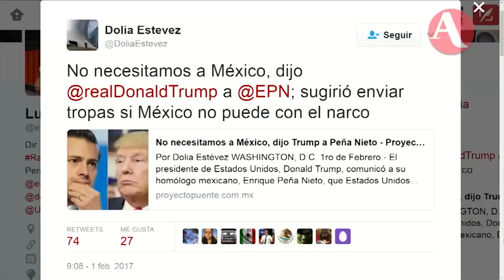Trump insultó y amenazó a EPN durante llamada: Dolia Estevez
La periodista Dolia Estevez tuvo acceso a la llamada que realizaron el pasado viernes el presidente de EU, Donald Trump, y su homólogo mexicano, Enrique Peña Nieto, como parte de las negociaciones del muro fronterizo y el TLC. De acuerdo con la información a la que tuvo acceso, Trump insultó y amenazó a Peña Nieto y a México, incluso advirtiendo que podría enviar tropas militares para hacer frente al narcotráfico.